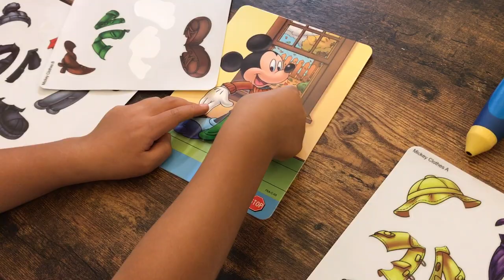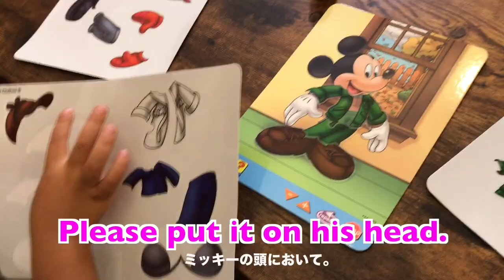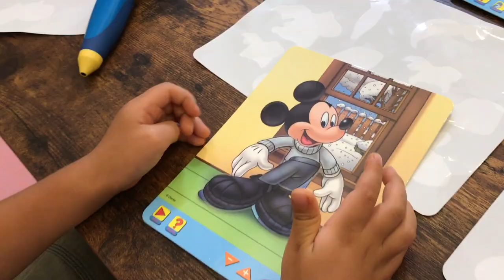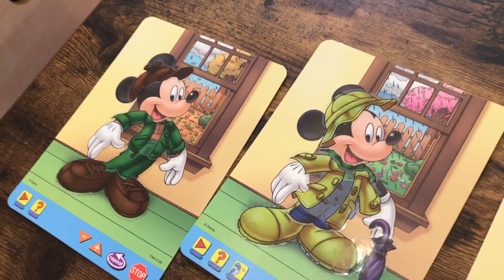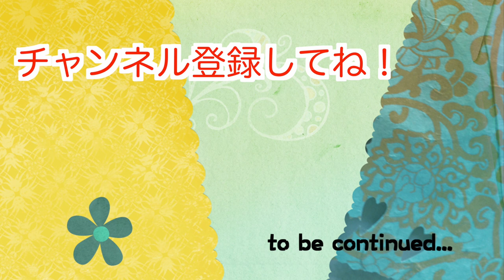Blueの復習に！ミッキーの着せ替えで春・夏・秋・冬！"Let's get dressed!" #75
Sep by StepのBlueが終わったら、実力試しにこちら！
"ACTIVITY CARDS"の中の”Let's get dressed!"で遊びました。
ミッキーやミニーを春・夏・秋・冬・夜の服装に変身させます！

●DWEが届いた！ #1